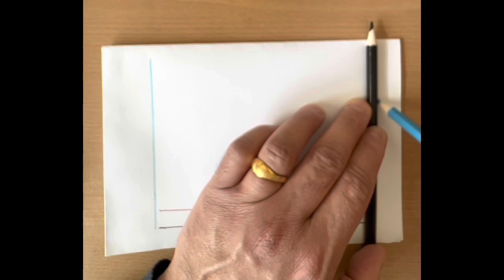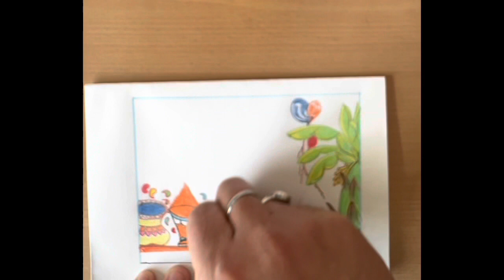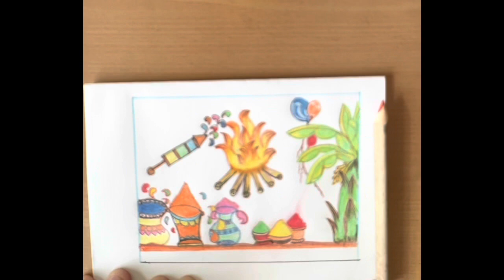Festival of Holi Art | How to draw Holi post card | Easy Holi Drawing with color pencils for Kids.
Easy Drawing of Happy Holi Colors || holi celebration drawing | easy drawing | pencil colors drawing | Color pencil art | easy drawing of holi | May the festival of Colors bring you lots of fun and happiness.
Happy moments with Holi colors.
In this drawing tutorial video presents you how to draw easy Holi festival drawing in a postcard step by step using color pencils ✏️.

Hope you enjoyed the Holi postcard video. Wish you very Happy Holi.

Please do not hesitate to comment.